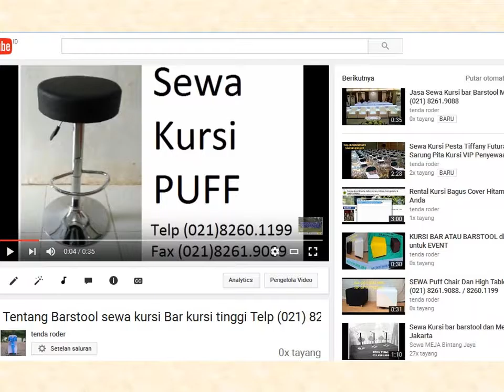Menyewakan Kursi BARSTOOL utk Event dan Promosi 0878-7752-0712